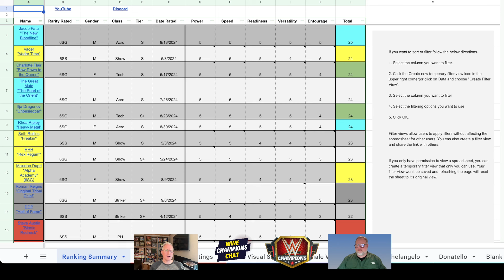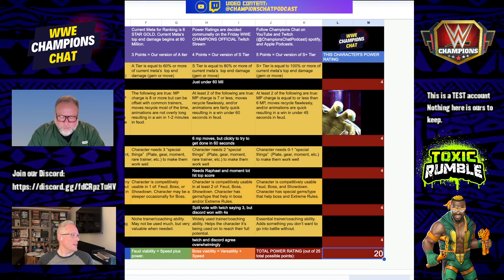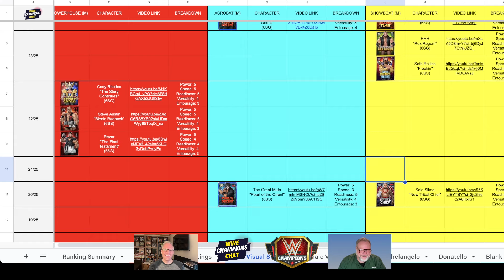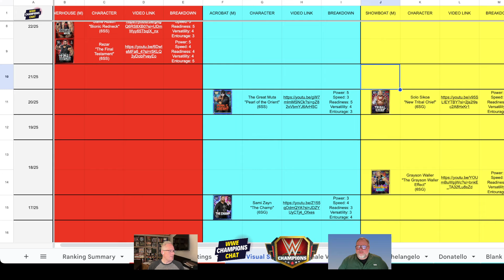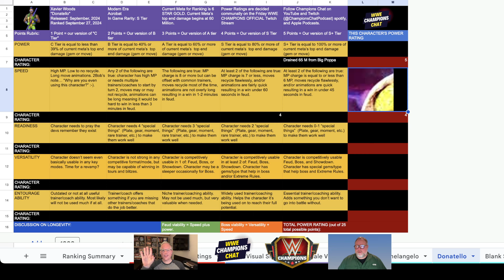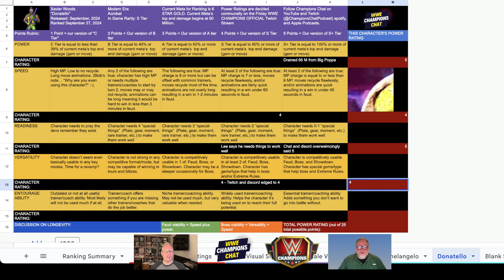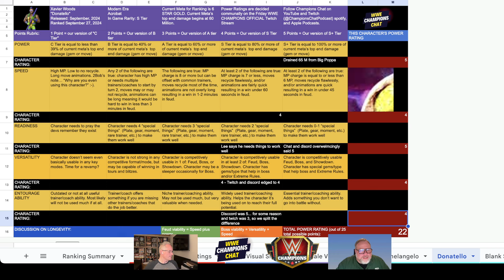Livestream 9/27/24 - TMNT Power Ratings and Zombie Teaser